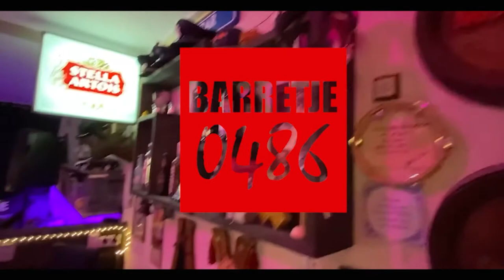barretje 0486 Toon van Asseldonk